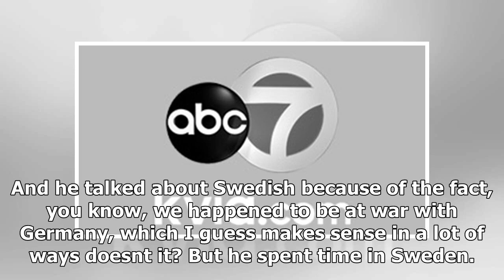NEWS 24H - Family Trumps refused Germany's heritage for many years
NEWS 24H - NEWS 24H - Family Trumps refused Germanys heritage for many years

Trump turned to his oftenused insult of Pocahontas to slam Sen. Elizabeth Warren, whom he claims has embellished her purported Native American heritage. Warren has said she was raised being told that she is part Native American, but has maintained that she never used this aspect of her heritage to advance her career. Trumps repeated attacks on Warren come despite his own familys past efforts to hide their heritage. According to multiple reports from The New York Times and the Boston Globe and a ...

© NEWS 24H